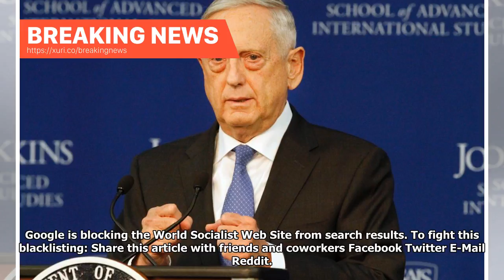Breaking News - The Pentagon announced the strategy for the military conflict with Russia and China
The Trump administration’s defense secretary, former Marine Corps Gen. James Mattis, rolled out a new National Defense Strategy Friday that signals open preparations by US imperialism for direct military confrontation with nuclear-armed Russia and China. Speaking at Johns Hopkins University in Maryland, Mattis made clear that the strategy, the first such document to be issued by the Pentagon in roughly a decade, represented an historic shift from the ostensible justification for US global milita...